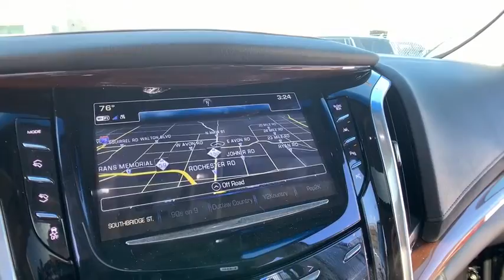2019 Cadillac Escalade ESV St. Clair Shores, Grosse Pointe, Warren, Clinton Township, Troy, MI X1496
Black Used 2019 Cadillac Escalade ESV available in Rochester, Michigan at Crestview Cadillac. Servicing the St. Clair Shores, Grosse Pointe, Warren, Clinton Township, Troy, MI area.
2019 Cadillac Escalade ESV Luxury - Stock#: X1496 - VIN#: 1GYS4HKJ9KR161733

Crestview Cadillac
555 S Rochester Rd

Escalade ESV Luxury, 4D Sport Utility, 6.2L V8, 10-Speed Automatic with Overdrive, 4WD, Black, Jet Black w/Leather Seating Surfaces, ** ACCIDENT FREE CARFAX HISTORY **, ** LOW MILEAGE **, **CARFAX ONE OWNER**, Adaptive suspension, Auto-leveling suspension, Blind spot sensor: Lane Change Alert with Side Blind Zone Alert warning, Driver Awareness Package, Forward Collision Alert, Heads-Up Display, Inclination Sensor, IntelliBeam Automatic High Beam On/Off, Lane Change Alert w/Side Blind Zone Alert, Lane Keep Assist w/Lane Departure Warning, Low Speed Forward Automatic Braking, Magnetic Ride Control Suspension, Memory seat, Navigation System, Power Configurable Second Row Bucket Seats, Power Liftgate, Power Tilt-Sliding Sunroof w/Express-Open/Close, Preferred Equipment Group 1SB, Rear Camera Mirror, Rear Camera Mirror Washer, Rear Cross Traffic Alert, Reconfigurable 4-Color Head-Up Display, Safety Alert Seat, Theft-Deterrent Alarm System, Theft-Deterrent Package, Vehicle Interior Movement Sensor, Wheels: 22 Split 7-Spoke Alloy (LPO). CARFAX One-Owner. Clean CARFAX. Black 2019 Cadillac Escalade ESV Luxury 4WD 10-Speed Automatic with Overdrive 6.2L V8brbrRecent Arrival!brbrbrThe difference between Crestview Cadillac and other Cadillac dealerships in Michigan is that we are willing to go above and beyond to meet the needs of our customers. Cadillac drivers from Flint and beyond have come to our dealership because we offer a personable car buying experience. If you are looking for an used Cadillac near Detroit, come to Crestview Cadillac for a huge selection of pre-owned vehicles to choose from. Beyond vehicle sales, our dealership offers Troy and Detroit Cadillac customers a parts and service department with certified technicians to perform maintenance or repairs on your car. Our approachable sales staff is here to answer any questions or concerns that may come up. We provide financing options and a free quote online, so you can get more information about your next car purchase from the comfort of your home. Browse our website or stop by Crestview Cadillac dealership to find great deals on accessories, and tires. Crestview Cadillac parts and services department looks forward to serving Rochester drivers!